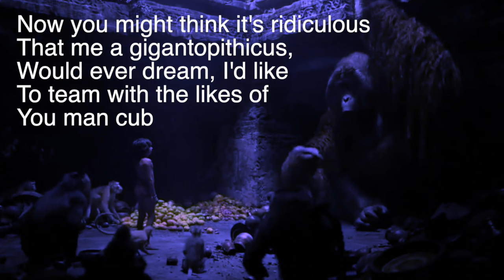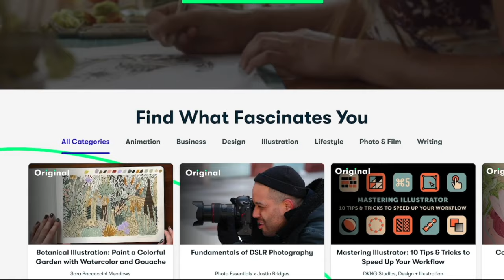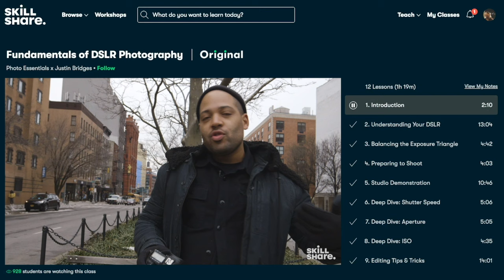Why Was King Louie So Big!?!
Why was King Louie so big in the 2016 live action remake of the Jungle Book so big?!? Well the answer may surprise you!